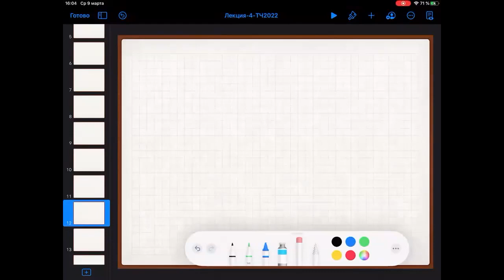Лекция 4. И.С. Резвякова. Теория чисел 2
2022 г. МФТИ. И.С. Резвякова. Теория чисел 2
2 марта 2022 г. 14:45, г. Москва, online на платформе Zoom